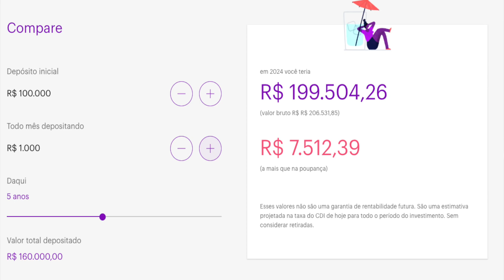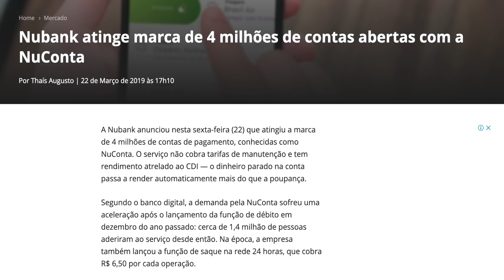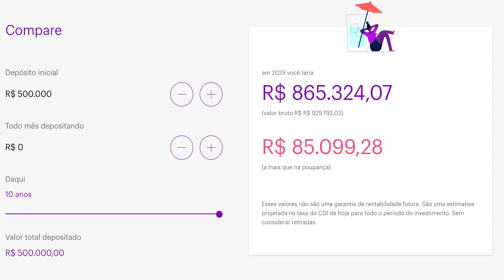POUPANÇA x NUCONTA: Qual a melhor Reserva de Emergência? (e os RISCOS?)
Neste vídeo faço uma breve comparação entre POUPANÇA E NUCONTA, tentando explicar os riscos e qual a melhor escolha para sua reserva de emergência.

IOF cobrado em movimentações anteriores a 30 dias

Para quem não conhece, a NUCONTA funciona num modelo de conta corrente sem garantia do FGC (Fundo Garantidor de Crédito), mas com saques, depósitos e principalmente, com rendimentos diários.

OBS: Poupança não é investimento

Informações sobre: economia, política, tecnologia e atualidades.

Um canal de conteúdo que vai direto ao ponto, sem enrolação.